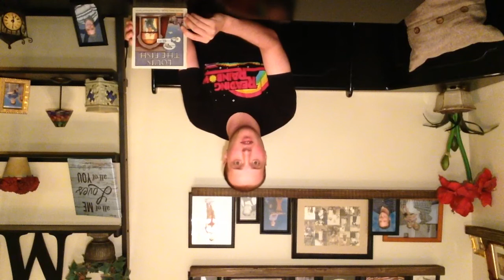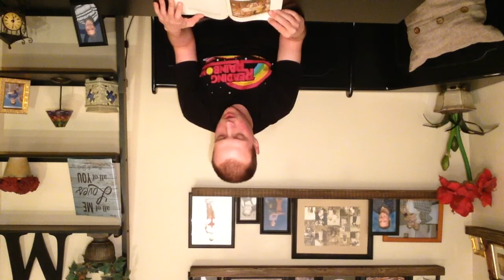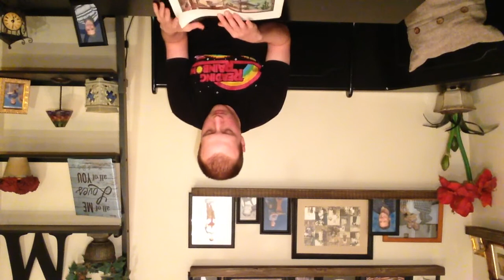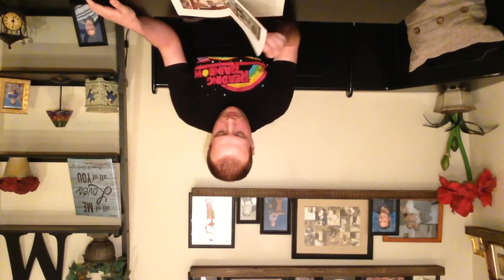Louis The Fish